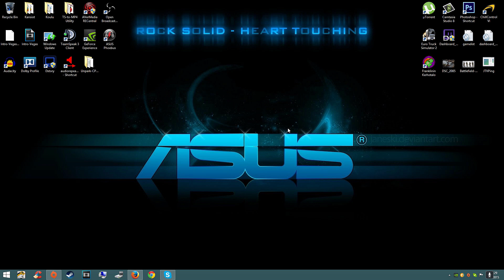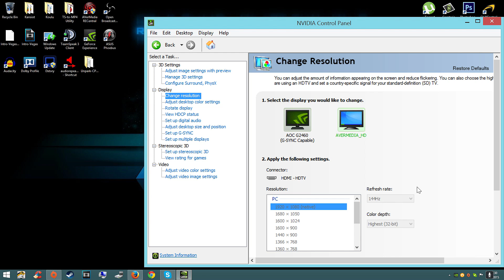How to get Avermedia live gamer portable to 144hz or 120hz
Today we look to how to get Avermedia live gamer portable or LGP to 144hz so you can stream or record  at 144hz or 120hz even when you are using Avermedia live gamer portable.
And i am using DVI to HDMI connect to LGP and Displayport to my 144hz monitor.